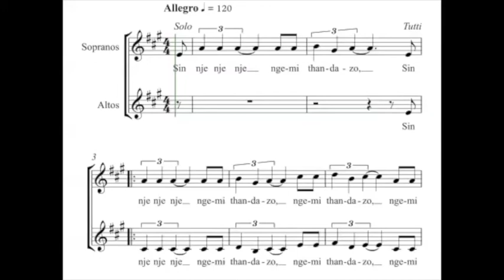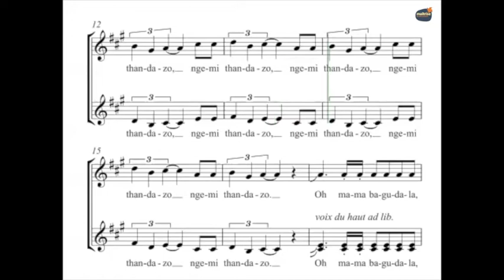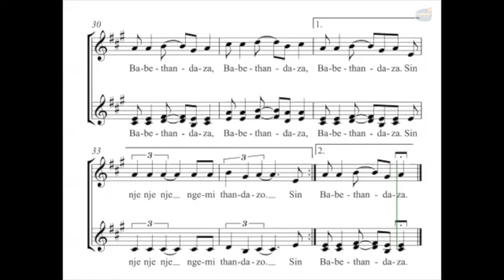Traditionnel Sud Africain Babethandaza Guide Voix Sopranos